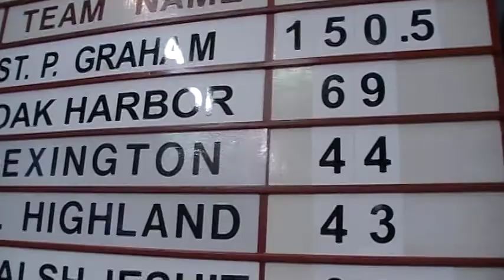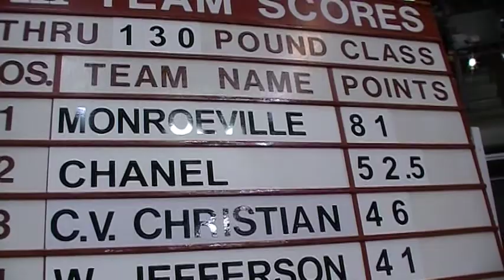Mid Semis team scores OH